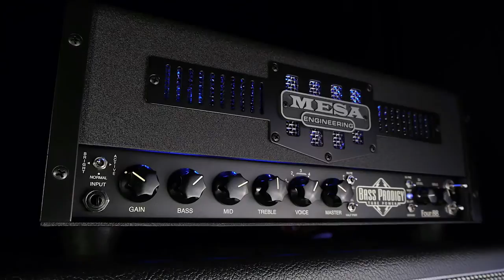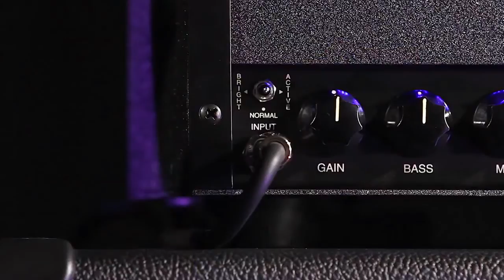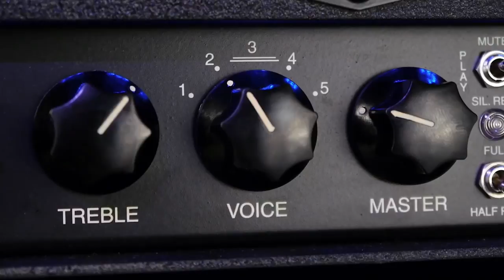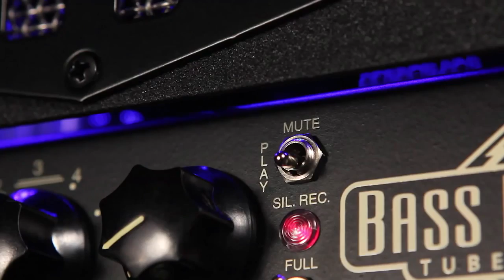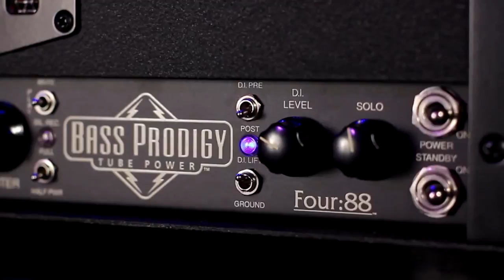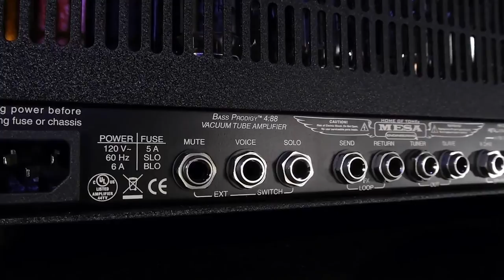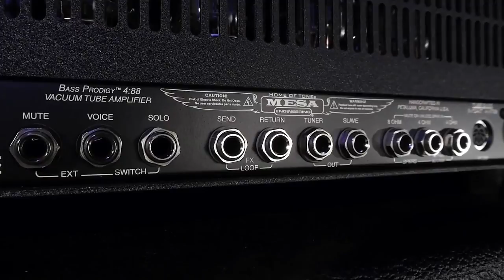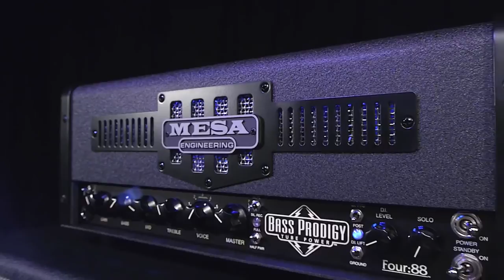Démo MESA BOOGIE PRODIGY 4:88 ( La Boite Noire )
La tête d'ampli basse MESA BOOGIE PRODIGY 4:88  porte bien son nom ! Vous allez accomplir des prodiges ! Avec elle, vous serez aux commandes d'une véritable machine de guerre pour votre basse. Une implémentation complète au niveau connectique, 4 lampes KT88 pour un son  incroyablement percutant et groovy en trois dimensions, la tête d'ampli basse MESA BOOGIE PRODIGY 4:88 va faire des envieux dans le monde des bassistes et des musiciens en général. Cette petite démo fait un tour d'horizon de la bête et ne laissera aucun bassiste indifférent :  La tête d'ampli basse MESA BOOGIE PRODIGY 4:88 a tout ce qu'il faut et même plus ! A essayer d'urgence dans votre magasin de musique préféré !

- Fabriqué à la main aux Etats-Unis
- Ampli de puissance Class A/B Multi-Watt™ permettant de sélectionner via le sélecteur Full/Half :
- 4 lampes KT88 pour une puissance de 250 Watts ou 2 KT88 lampes pour une puissance de 125 Watts
- Bias réglable avec indicateur LED
- Entrées Normal, Vintage & Active
- Préampli à lampe : Gain, Active Bass, Passive Mids, Active Treble, sélecteur 5 positions Active Mid-Voicing et Master Volume
- Contrôle Solo (activable via un pédalier optionnel)
- 2 sorties accordeur (panneau arrière) avec fonction Play/Mute (panneau avant)
- Boucle d'effets avec buffer
- Sortie ligne XLR symétrique avec Ground Lift (mise à la terre), sélecteur Pre/Post et contrôle de niveau D.I.
- 3 sorties haut-parleur Speakon/Jack (1x8, 2x4 Ohm)
- Sortie Slave
- Ventilateur
- Entrées jack pour commutation externe : Mid Voice, Solo, Tuner Mute
- Pédalier 4 voies optionnel